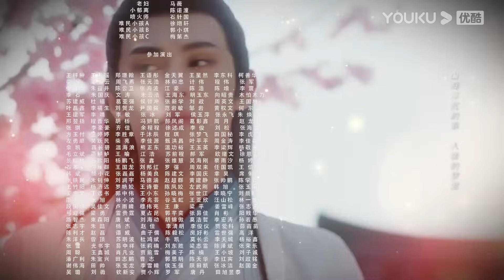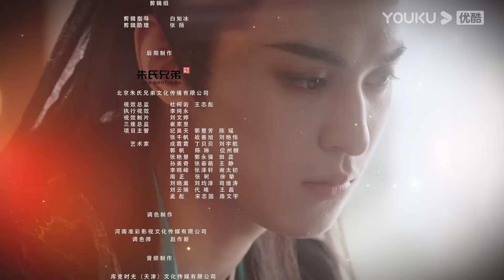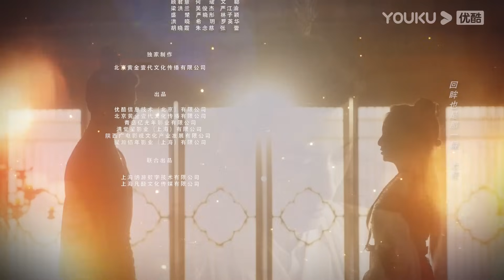ENGSUB【风月如雪 The Snow Moon EP03】千年狐妖沦陷捉妖小白 | 古装爱情 | 厉嘉琪/左叶/王庭旭/向昕 | YOUKU COSTUME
★以下地区观看正片请移步优酷国际版APP：泰国、印度尼西亚、越南、马来西亚、新加坡、菲律宾、中国香港、中国澳门、中国台湾。欢迎下载优酷国际版APP，不管您所处何地都能享受《风月如雪》全集多语种字幕噢，加入优酷国际版APP会员，更能抢先观看更多会员集数！

★APP会员更新时间：首更4集，9月28日至10月6日连更9天15集，10月9日起周一至周五每天10:00更新1集
★非会员更新时间：首更1集，连更9天，10月9日起，每周一至周五10点更新1集
★主演：厉嘉琪/左叶/王庭旭/向昕
★集数：24集

🎬【风月如雪】狐妖伯裘为化解爱人苏小环不断轮回惨死的诅咒，独自承受千年孤寂，虐恋九世。这一世，苏小环满门惨死伯裘之手。自小流浪市井的苏小环受尽人情冷暖，靠着没皮没脸的性格艰难度日。后被前朝废太子轩辕青川利用，将其送进皇宫，安插在传闻中嗜血成性的狐妖身边，伺机复仇，不料却因宿命，在不知觉中再次爱上狐妖。这一世，伯裘为打破宿命禁锢，选择不再与心爱之人相认而是牺牲自己，以真挚之爱感化天地，最终化解了苏小环身上的诅咒。

00:00 The International Website youku.tv is now available!
02:00 Download YOUKU International APP to get early access to the full show